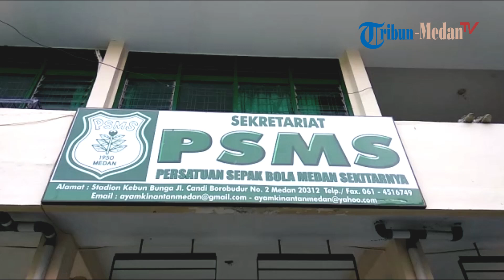PSMS Optimis Meraih Poin Penuh Meski Tanpa Saiful Ramadhan, PSMS vs Cilegon United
Laporan wartawan Tribun / Muhammad Anil Rasyid

TRIBUN-MEDAN.com - Sebelum laga dimulai antara PSMS Medan melawan Cilegon United, kedua tim mengadakan konferensi pers di sekretariat PSMS di Stadion Mini Kebun Bunga Jalan Candi Borobudur Kota Medan.

PSMS medan diwakili oleh asisten pelatih Edy Syahputra berserta pemain Ilham Fathoni.

"Semua pemain siap diturunkan kecuali satu pemain yang tadi pagi baru turun dari komisi disiplin, Saiful Ramadhan tidak bisa turun karena di skorsing dua pertandingan. Jadi kita udh siapkan pengganti Egas Adasi menggantikan posisi bek kiri," ucap Edy, Senin (1/7/2019).

Sebelumnya, Saiful Ramadhan merupakan pemain yang berposisi sebagai bek kiri. Saiful dalam dua laga awal PSMS, posisinya tidak tergantikan. (CR23)